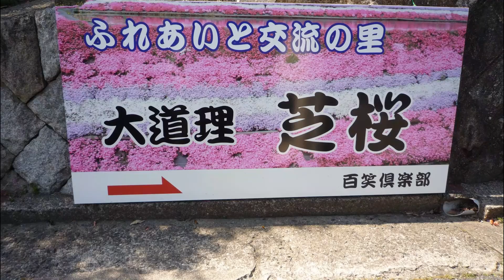大道理芝桜まつり Odori Ground pink festival